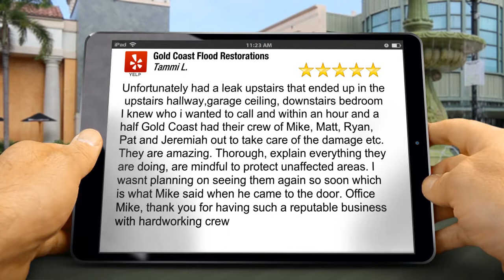Gold Coast Flood Restorations San Diego Impressive 5 Star Review by Tammi L.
5 Star Review

Unfortunately had a leak upstairs that ended up in the  upstairs hallway,garage ceiling, downstairs bedroom I knew who i wanted to call and within an hour and a half Gold Coast had their crew of Mike, Matt, Ryan, Pat and Jeremiah out to take care of the damage etc. They are amazing. Thorough, explain everything they are doing, are mindful to protect unaffected areas. I wasnt planning on seeing them again so soon which is what Mike said when he came to the door. Office Mike, thank you for having such a reputable business with hardworking crew

Gold Coast Flood Restorations
9901 Hibert St
San Diego California 92131